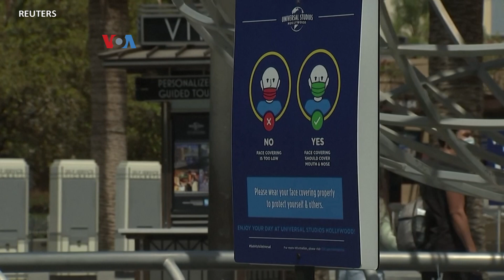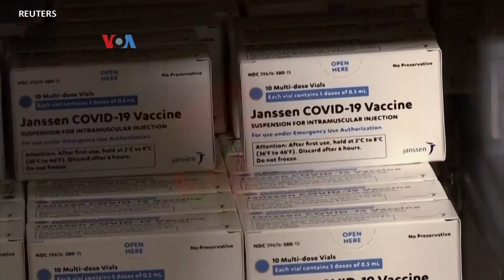Varian-Varian Baru Virus Ancam Pemulihan Ekonomi AS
Varian P1 alias varian Brazil baru ditemukan di Virginia, di tengah kekhawatiran soal meluasnya varian yang belum tentu efektif dilawan vaksin Covid. Ini memunculkan kekhawatiran bahwa pemulihan ekonomi AS pun bisa terhambat, meski data 'main street' dan Wall Street sementara ini membaik.